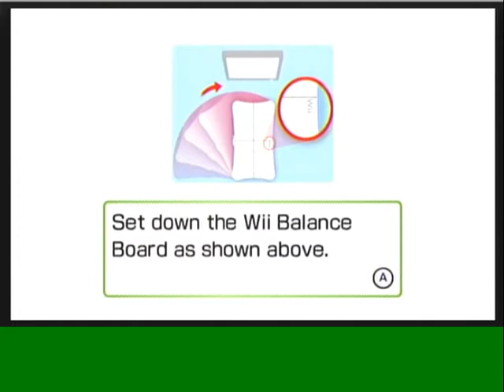Wii Workouts - Wii Fit Plus - Skateboard Arena